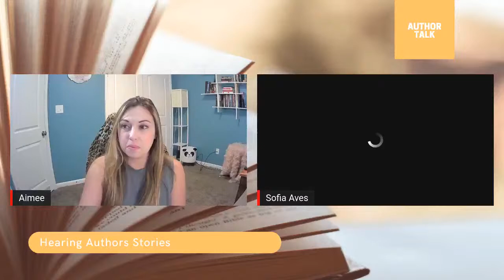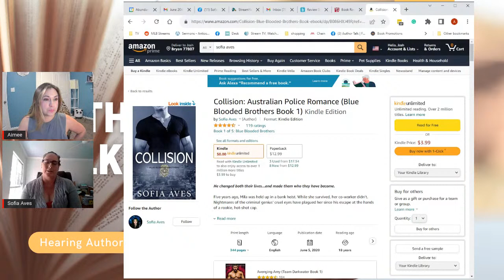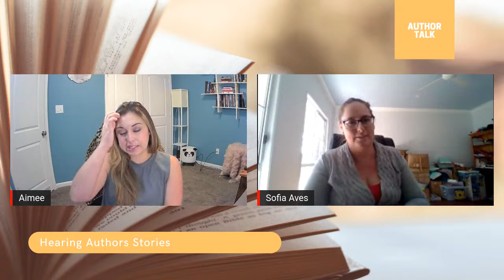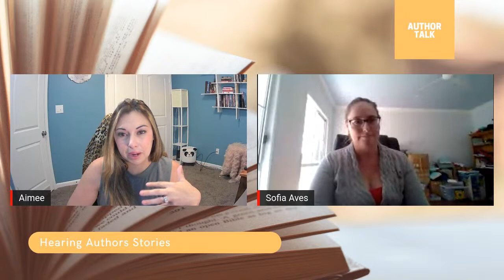Author Talk Short - Sofia Alves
Join us as we speak with Sofia about her romance books